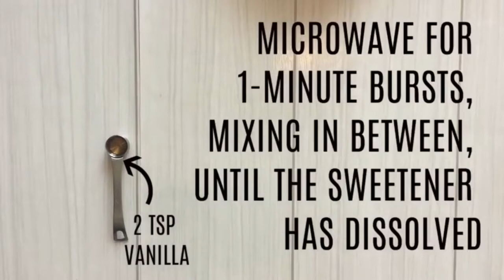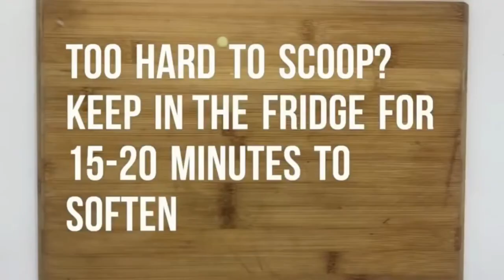How to make Ice-Cream at home 🍦🍦🍦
Short and easy recipe